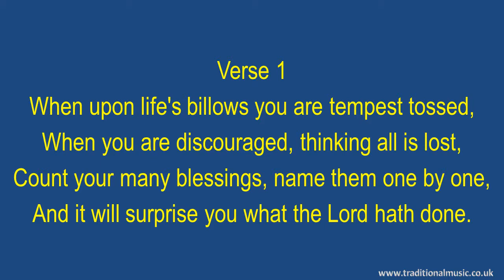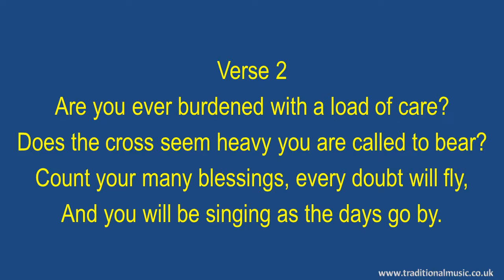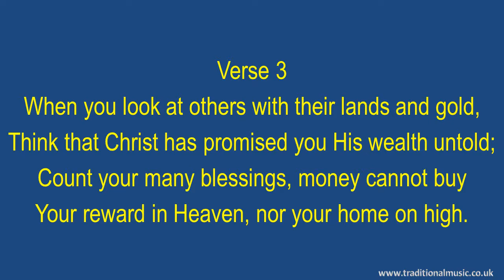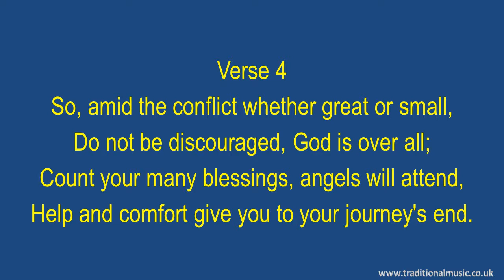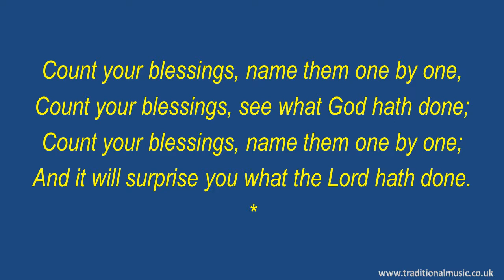Count Your Blessings[When Upon Lifes Billows](viola section) - Hymn Lyrics & Music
Count Your Blessings[When Upon Lifes Billows](corrected - Song Lyrics with Orchestral backing music.

LYRICS:
When upon life's billows you are tempest tossed
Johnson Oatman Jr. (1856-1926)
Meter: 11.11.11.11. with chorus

Verse 2
Are you ever burdened with a load of care?
Count your many blessings, every doubt will fly,
And you will be singing as the days go by.

Verse 3
When you look at others with their lands and gold,
Your reward in Heaven, nor your home on high.

Verse 4
So, amid the conflict whether great or small,

The lyrics display is formatted like the sort of projection you might see in a church, thus I hope, making them useful in a worship setting, perhaps also for choir practice as most of the arrangements are based on the SATB model.

The SONG VERSIONS  used are the original or traditional versions of the song. However, in some cases, I may have also provided variant versions with different tunes, standard / full verses or different instrumentation, this is to reflect the requirements of different denominations or traditions.

To the best of my knowledge the lyrics and tunes used are public domain, my music performance of the tune (sound recording) is copyright© Rod Smith all rights reserved, but permission is granted for non-commercial, worship and individual education purposes. This does NOT include posting to other YouTube channels without specific permission, please email BEFORE posting. Copyright and author information including the CCLI song number (where available) are provided on the first screen of the video.

UPDATES & CORRECTIONS: please let know of any problem or deficiency with a song or music, and I will try and provide a new  corrected version.

Thanks Rod